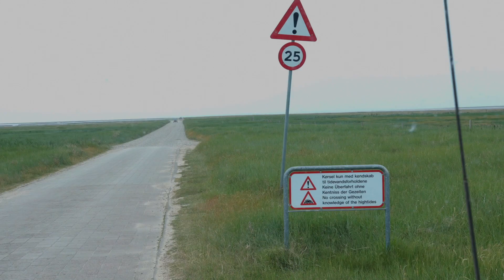NKC TV - Busleven - Met je camper over het Deense strand crossen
Bobby en Jessica reizen in hun tot camper omgebouwde ambulance. Hieronder delen ze hun reisavonturen op het Deense eiland Rømø.